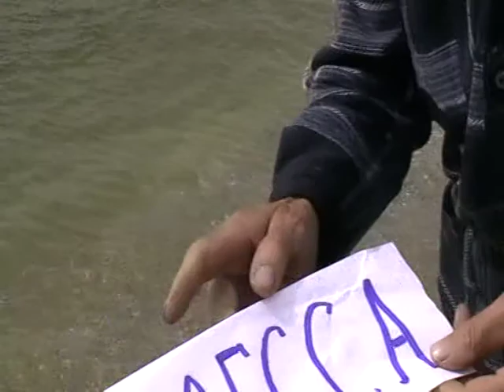2013-06-18 (156) - Собака Ураган и Игнатий Лапкин на черном море. Ураган купается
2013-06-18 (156) - Собака Ураган и Игнатий Лапкин на черном море. Ураган купается
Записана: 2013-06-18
Подробнее об этой беседе:
СОДЕРЖАНИЕ:

0:00 -- НАЧАЛО ЗАПИСИ

Собрания.(община)